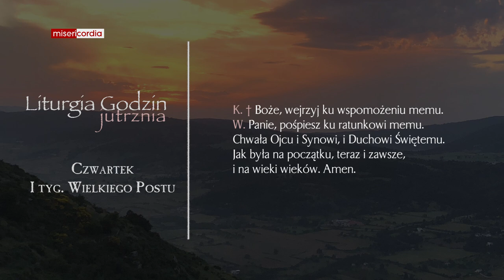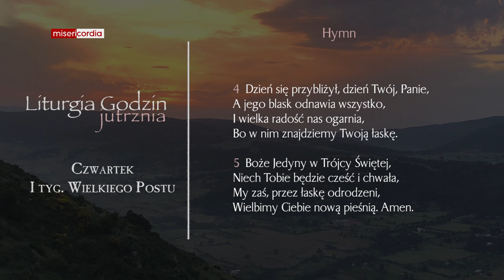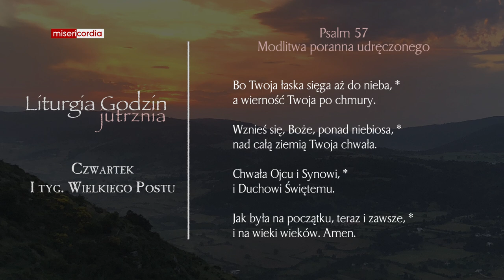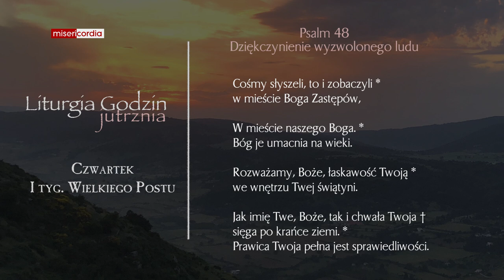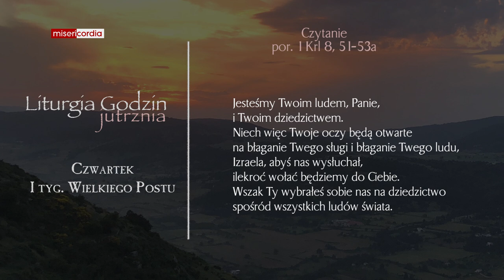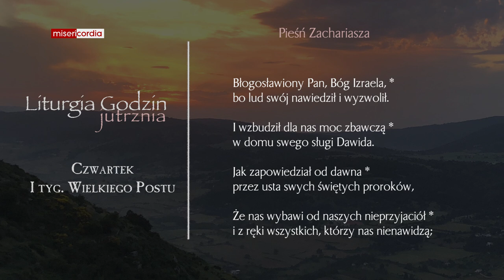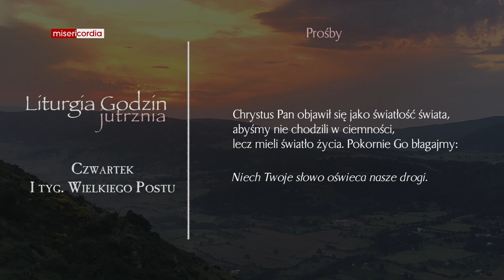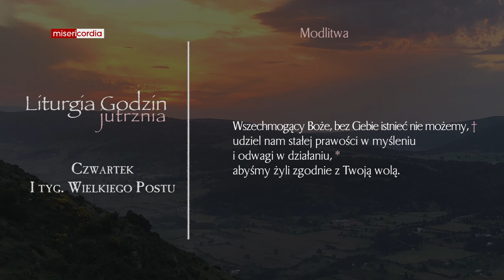Liturgia Godzin | Jutrznia | Czwartek, I tyg. Wielkiego Postu